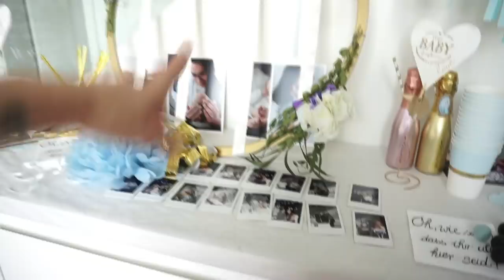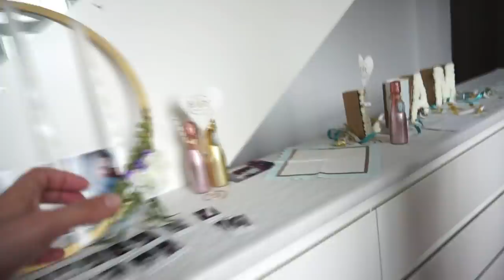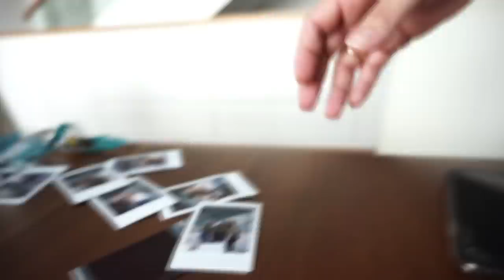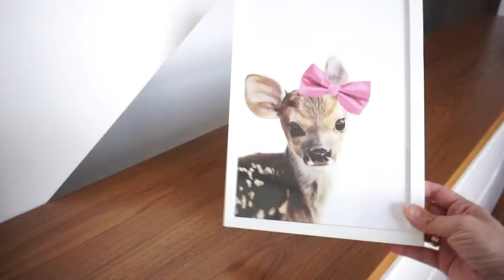Aufräumen nach der Party I ( nur wer Spaß versteht ) Rosella Mia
Wir räumen auf, Liams Deko wird nochmal verwendet, für was? das seht ihr heute im Video.
eure Heidi

'Für Ballon Girlande:

'Rosen für Buchstaben:
Kleine Rosen:

'auch möglich mit Filzkugeln:

Verlosung kommt heute auf Instagram Online.
Viel Glück

'Unser Staubsaugroboter Bobby:

'Edelstahl Reiniger von AEG, hier gekauft:

'Kleiderbügel Liam:

Equipment:
'neue Kamera: